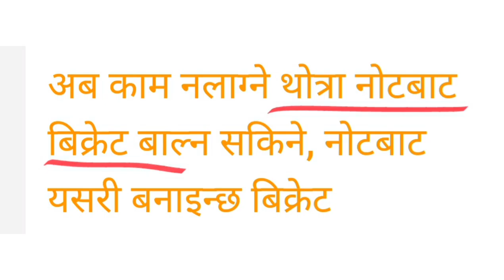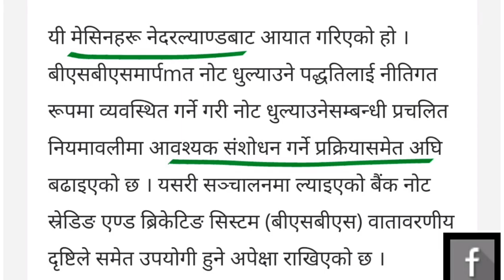थोत्रा नोटलाई ब्रिकेट बनाएर, बाल्न सकिने मेसिन | note shredding machine | IPO NEPSE latestupdate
थोत्रा नोटलाई ब्रिकेट बनाएर, बाल्न सकिने मेसिन  ,ब्रिकेट मेसिन,note shredding machine | IPO NEPSE latestupdate | share bazar | nepali paisa |